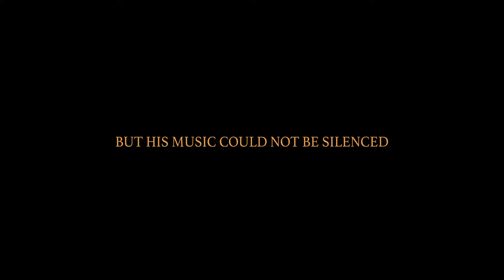Songs of Solomon (2020) Película basada en hechos reales de Komitas - Trailer Oficial HD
Inspirada en hechos reales, esta es una película sobre una amistad de la infancia, destrozada por las horribles masacres hamidianas infiltradas por el Imperio Otomano bajo el gobierno del sultán Abdul Hamid II (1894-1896).
Una valiente mujer turca en un momento de graves prejuicios arriesga su propia vida y la vida de su familia para salvar a su mejor amiga, que es perseguida por sus creencias religiosas.
Este retrato épico se extiende desde 1881 hasta la Constantinopla de 1915, llevándonos en un viaje emocional y musical hasta el último concierto ofrecido por el arzobispo Komitas.
Una película musical y biográfica que se desarrolla en el contexto de la música sacra y antigua del arzobispo Komitas, también conocido como Solomon.

Nick Vallelonga presenta una película de Arman Nshanian basado en la historia de Sirvart Kavoukjian con guión de Audrey Gevorkian.